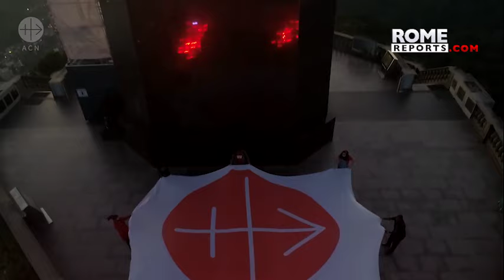Monuments around the world turn red in support of persecuted Christians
Sunday, November 17, marked the beginning of Red Week. Hundreds of relevant monuments are illuminated in red to commemorate it.